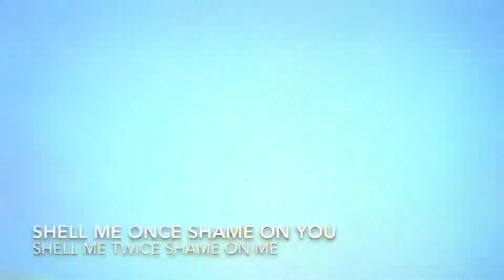June 7, 2017 mk8